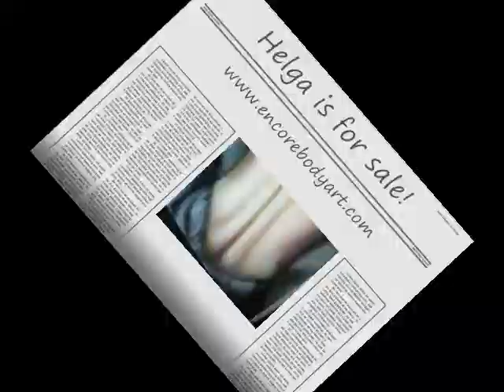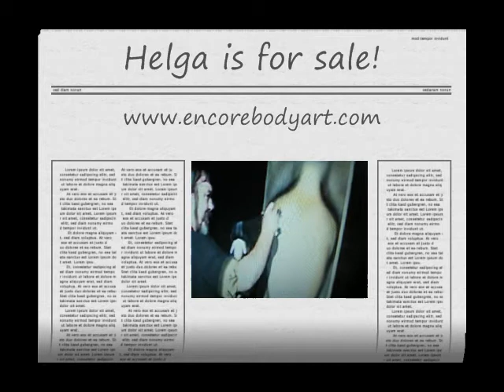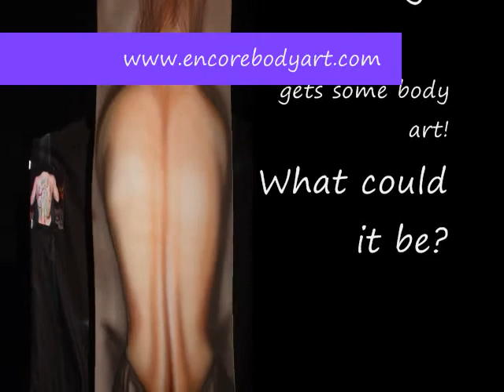Helga's Creation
Helga Airbrush